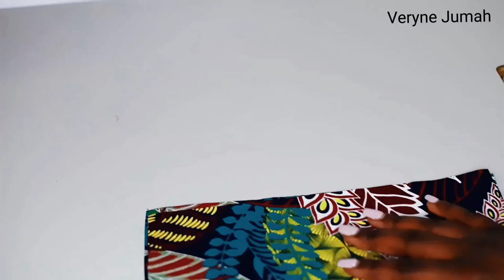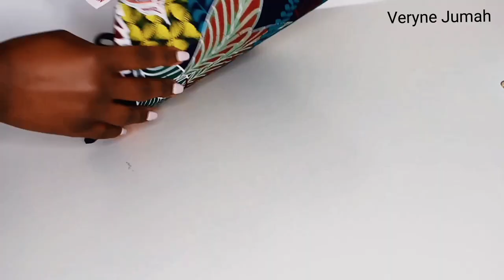DIY traveling documents holder wallet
Hey guys thank you to my new subscribers! welcome to my channel.today I did this diy video of traveling documents holder wallet and decided to share with you.hope you enjoy and even try it out!